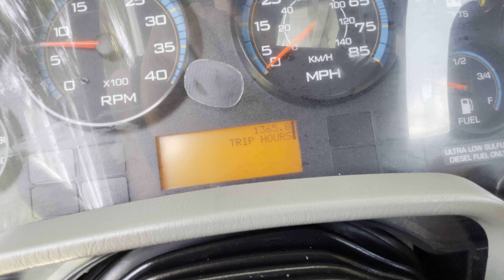Sign Trucks For Sale All Points Equipment